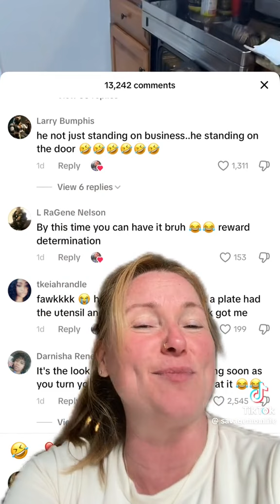He was just hungry 🤣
When your kid is hungry but figured he would get it his self